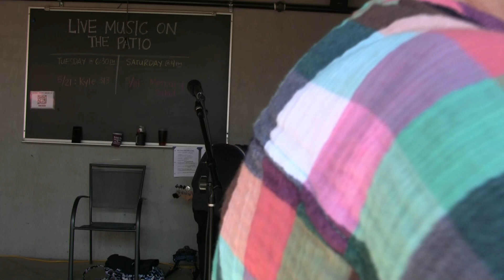Mercury Salad : Original Gravity : 5-18-24 : Daydrinker Music Saturdays, Set 1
Mercury Salad performed at the Original Gravity Brewery in Milan, Michigan on Saturday, May 18, 2024 as part of the OG Daydrinker Music Saturdays program. This is the first of two different sets of mostly original music.
video by Kyle Kipp